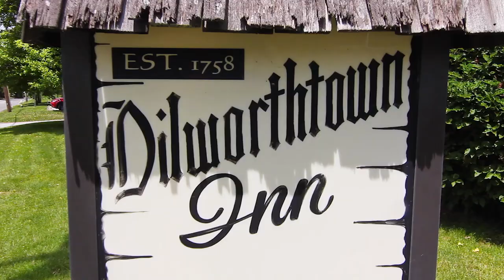2014 RDS Automotive Group Road Rally: A Sprint Through Chester County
Who can pass up a beautiful day riding along Porsches, Maseratis, McLarens and other luxury vehicles while navigating the country roads of Chester County? Enjoy our recap video of RDS Automotive Group's Annual Road Rally. Participants came out on a gorgeous Sunday to complete the 80 mile course, answer challenging questions, take pictures and indulge in a gourmet lunch buffet at an undisclosed restaurant (Dilworthtown Inn) with fellow auto enthusiasts.

Have you participated in our Road Rally? Let us know what your favorite part of the rally is!